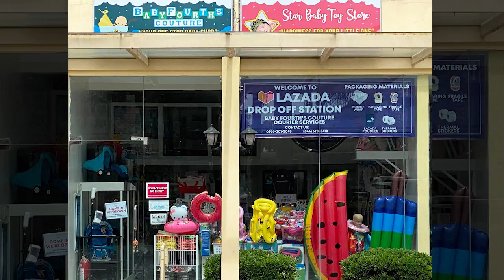Rocking Dolphin Seesaw Playground Rocker for Kids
It is environmentally friendly, non-toxic, and safe for children.
The color will not change, it always looks fresh and new.
This equipment is formed by simple and stock-still parts, no mechanical drive or electronic, it is very economic and environment-friendly.
Suitable for kindergarten, home, apartment, garden or indoor and outdoor play land.
Has easy grip handle
Stable structure to avoid falling
It offers kids and teachers great convenience.

Available colors: Green, Pink, Red
Suitable for toddlers-kids (around 2-6 years old)
2 way seating position (center and both ends)
Material: imported LLDPE plastic
Can use in indoor and outdoor areas
Ergonomic design
Fun and safe

SKU03420